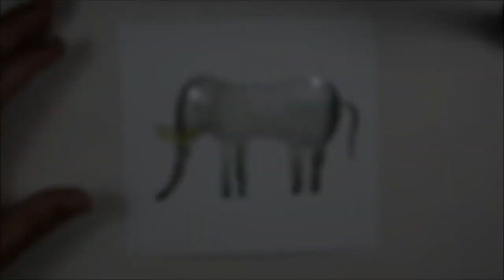Wildlife of Africa - How to Draw a Cartoon Elephant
Elephants are constantly eating.
They communicate through vibrations.
They're the world's largest land animal.
You can tell the two species apart by their ears.
Their tusks are actually teeth.
They've got thick skin.

Pencil, Pen & WaterColor on Paper